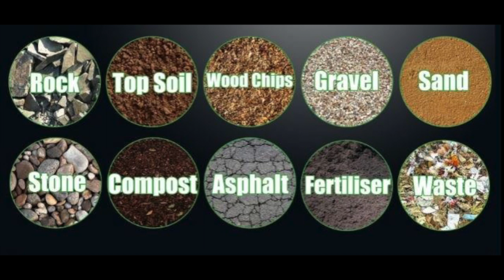Aalst verhuur vlakdekzeef MS2500 Static